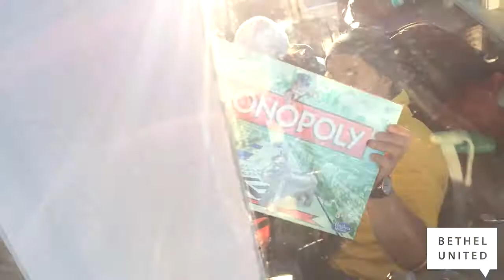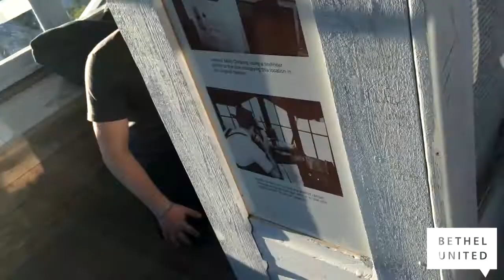Mt. Pilchuk Hike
Here's our trip to Mt. Pilchuk with some members of our youth. It was an amazing trip, we stayed over all night on top of the mountain and have seen just a beautiful sunrise!